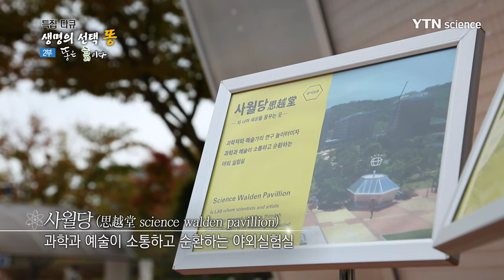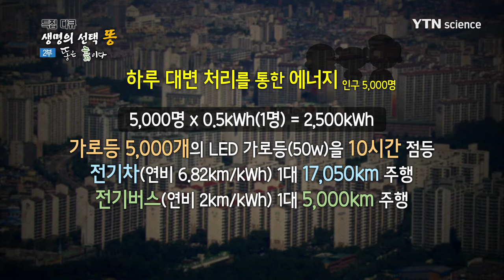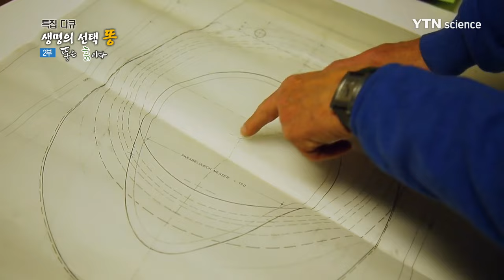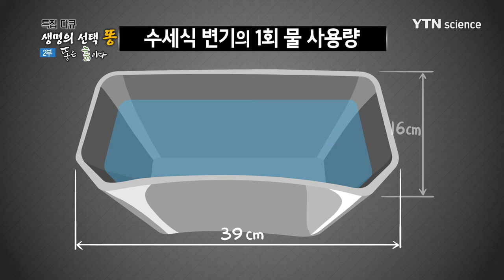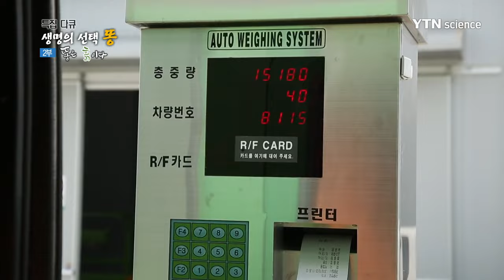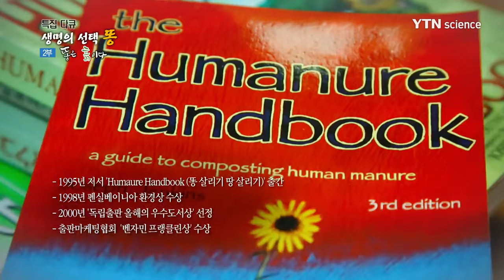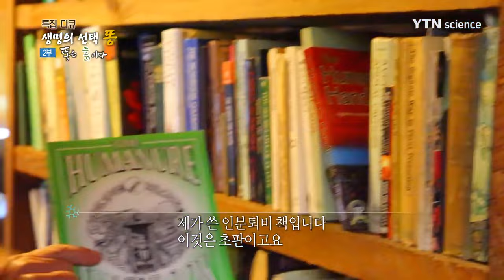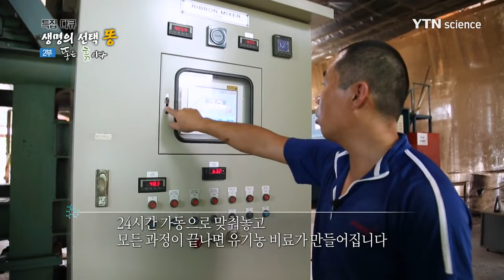[생명의 선택] 2부. 똥은 흙이다 / YTN 사이언스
YTN 사이언스의 고품격 다큐 시리즈,
[생명의 선택] 2부. 똥은 흙이다.
똥이 사람과 자연을 모두 살리는 보물로 변신하고 있습니다.

70억 세계인이 한해 배출하는 대변의 양은 약 2900억kg!
이 똥들의 알찬 활용 방법들을 소개합니다.

낙엽, 미생물과 함께 저장해 두면 저절로 퇴비가 됩니다.
동물의 똥 역시 산소 공급에 도움을 줘서 큰 작물을 얻게 해주죠.
토양 유기물 함량을 쭉쭉 끌어 올려주는 고마운 존재입니다.

자연에서 손쉽게 얻을 수 있는 가장 좋은 재료,
똥의 활용을 알아봅니다.